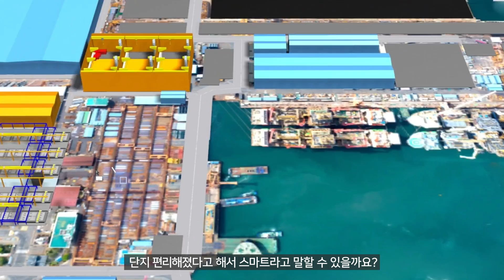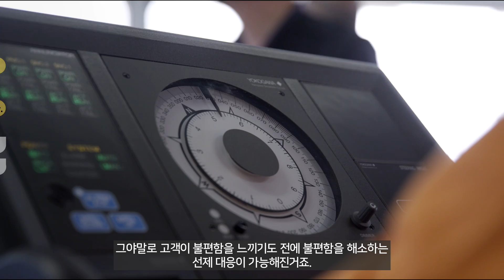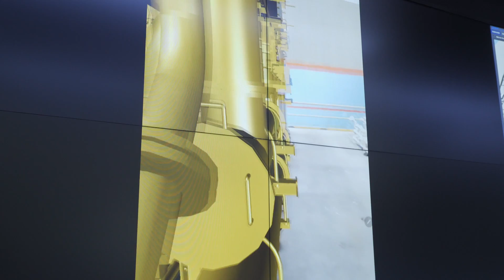조선소에 스마트를 입히다! 한발 앞서 나가는 한국 조선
꿈꾸는건 누구에게나 쉽지만, 실행에 옮기는건 아무나 할 수 있는게 아니죠.
대우조선해양은 상상 속 미래의 조선소를 이미 현실화해 현장에 적용하고 있습니다.

경쟁국들의 기술 추격을 따돌리기 위해 끊임없이 진화해오며 시장에 새로운 기준을 제시해 오던 한국 조선업.
이번에는 4차 산업혁명에 발맞춰, 기술격차를 벌려갑니다.

조선산업에 적용된 스마트기술을 함께 살펴보시죠.